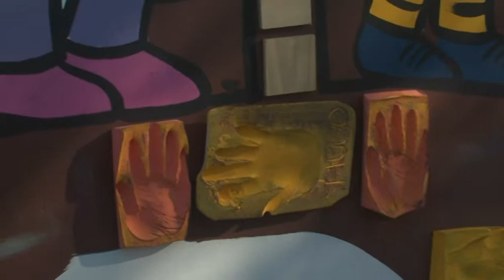MIEMBROS DE “MIREMOS JUNTOS”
REALIZARON UN MURAL JUNTO A NIÑOS PINTORES POR EL ANIVERSARIO DE CÁRITAS